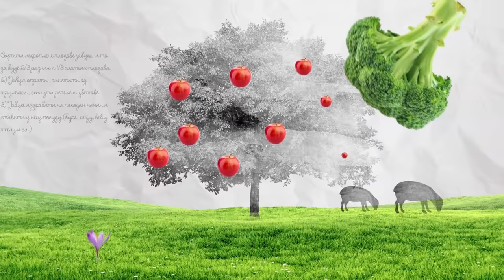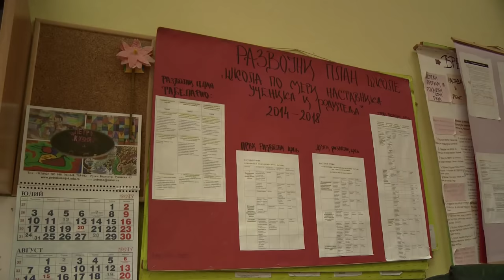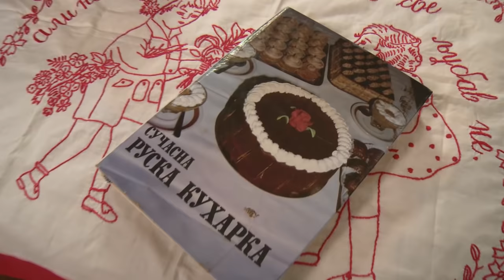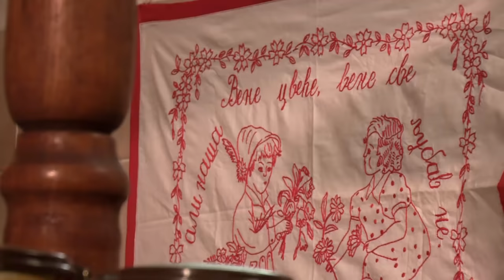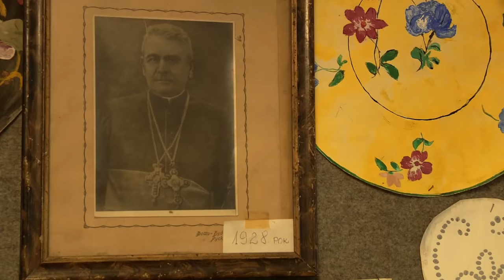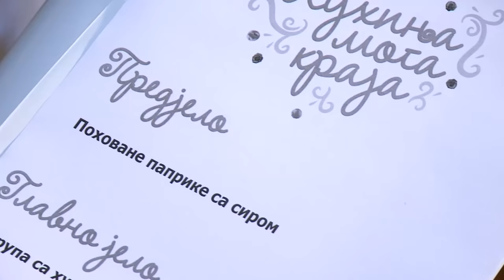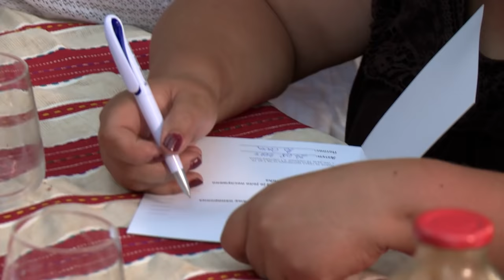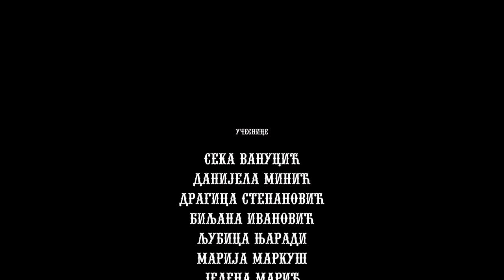Kuhinja moga kraja - Ljubica Njaradi, Ruski Krstur, Kula